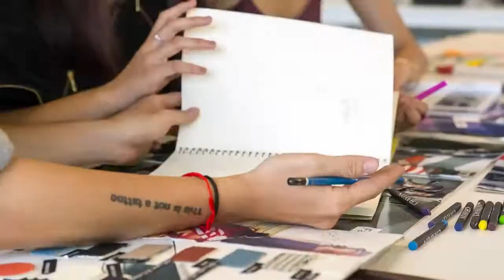01 Hãy đến và khám phá RMIT Sài Gòn VN